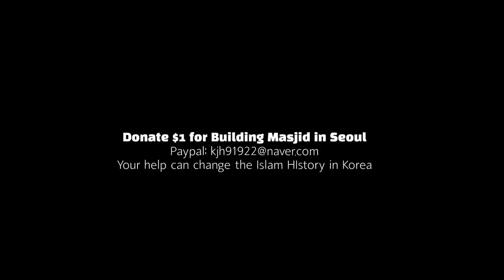🇮🇩 24 hours Masjid in Indonesia with New Family